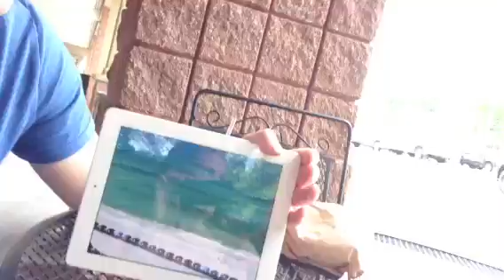Funny hahahah message to JoJo&kt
While we were getting messages about our fav couple enjoying their honeymoon and well deserved of course.. Couldn't help but wish I was on a beach looking at sunsets and sunrises too..